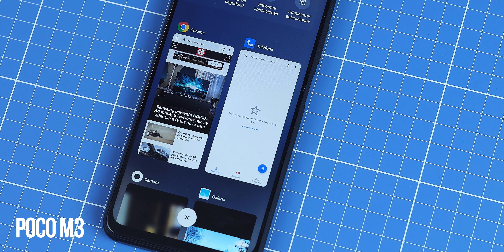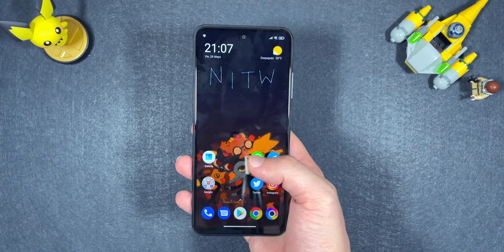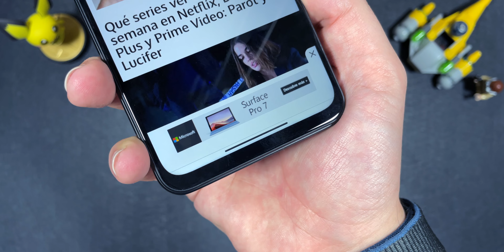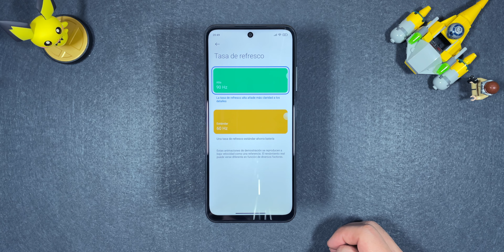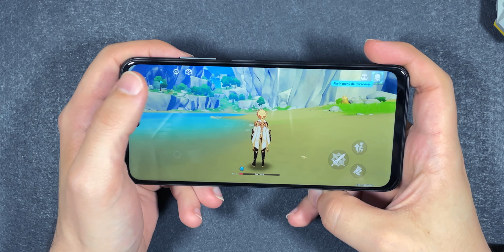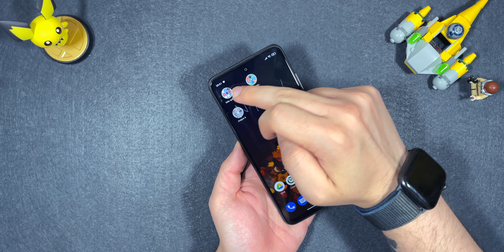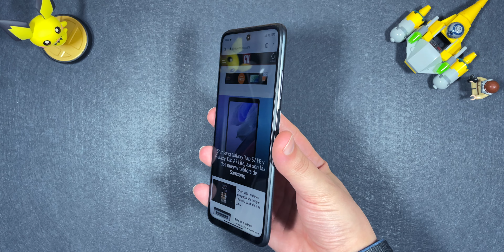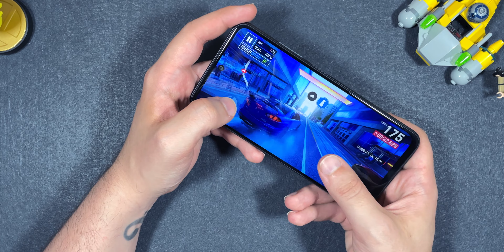POCO M3 Pro 5G ANÁLISIS - Imprescindible si quieres un móvil 5G barato